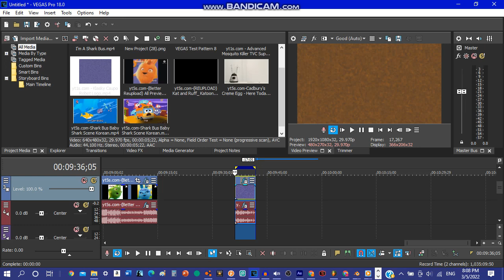How To Make GingerHairChorded